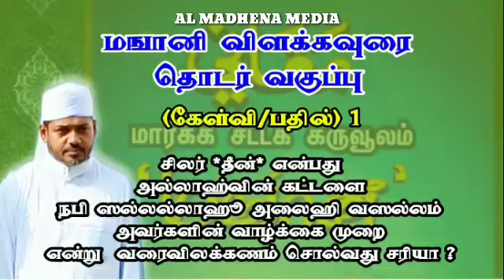29 November 2022